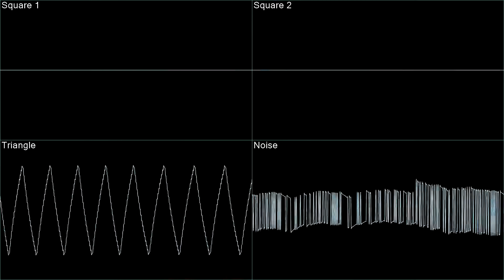Target Renegade - Title - In Oscilloscope and Gameplay View!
A favorite of mine as a kid, I used to let this game run through the attract mode (just letting it play through the Title screen and demo screens) just listening to it's music. I was a weird kid like that.

::From Wikipedia::
Target: Renegade is a scrolling beat'em up (or flip-screen on certain versions) computer game released on the Amstrad CPC, Commodore 64 and ZX Spectrum systems in the late 1980s by Ocean Software on their "Imagine" label, as well as a Nintendo Entertainment System version published by Taito. The game is a sequel to Renegade and was followed by Renegade III: The Final Chapter. When acquiring the license to convert the original arcade game Renegade to home computers, Ocean acquired the option to produce and release their own home-computer-only sequels to the game, and Target Renegade was the first of these sequels.

On most formats, the game caters for one or two players and concerns itself with the adventures of a streetfighter (or a pair of identical streetfighters) known only as "Renegade", who seek(s) revenge against a local crime kingpin named "Mr. Big" for murdering his or their brother Matt. Other versions have said Matt was not murdered, but instead held hostage by Mr. Big and the player needs to free him. The player character varies, depending on the format, but is usually represented as topless apart from a leather vest and wearing jeans. Early stages show the player outdoors and after defeating a boss character, reaching a pay phone to report on his progress.

Regardless of the format, the cover of the game and the title screen (as seen on the adjacent image) portrays a topless street fighter performing a flying kick through a window. In keeping with video game box art and advertising of the era, the character shown in this illustration bears little relation to any character in the game itself. The actual picture is based on Martial Arts Legend Joe Lewis from the cover of his book The World's Greatest Fighter Teaches You How To Master Bruce Lee's Fighting System, but has been adjusted so as to fit in with the character of Renegade.

The game comprises five levels, though details of enemies and weapons vary from one version to another (the NES version in particular is more like Double Dragon than the home computer versions). The NES and C64 versions of the game do not have a two-player co-operative mode.